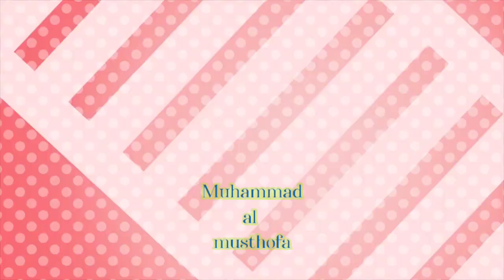NAMA NAMA NABI 🎶 belajar bersama TAYO 🎶 lagu tayo terbaru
semoga menghibur